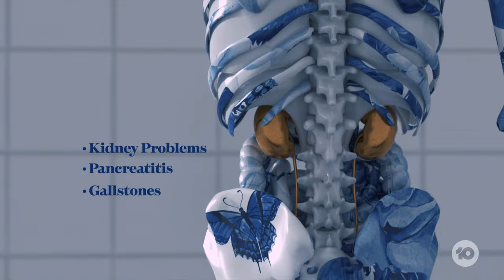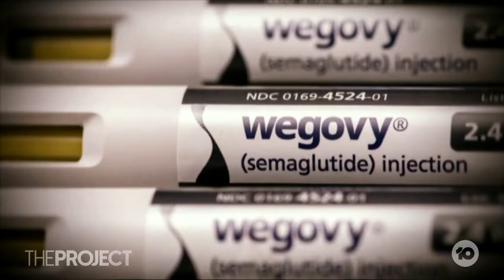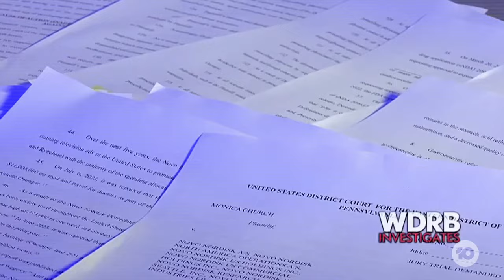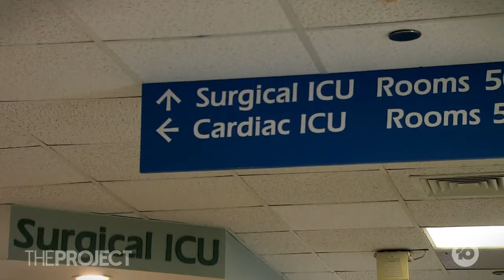The Disturbing Side Effects of Ozempic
Drugs like Ozempic have been dubbed 'wonder drugs' for helping people lose weight, but patients in the US are suing over alleged side effects, claiming drug manufacturers failed to warn them about the risks.

Now, Aussies are seeing the same side effects rule their lives.